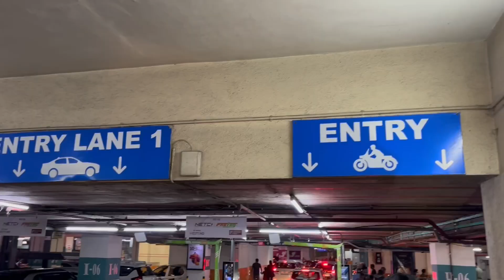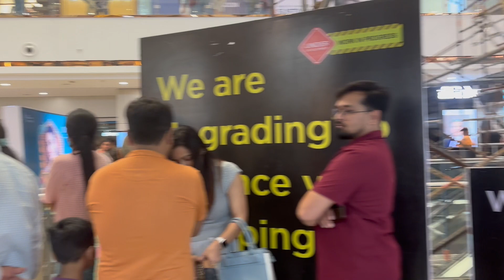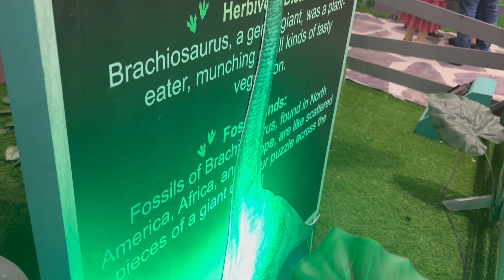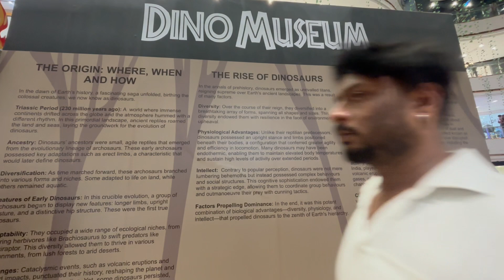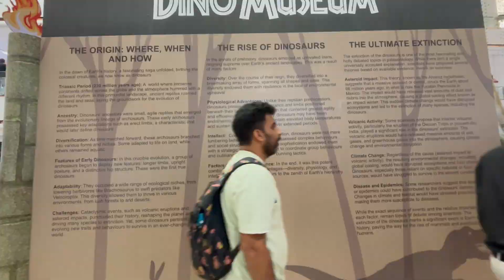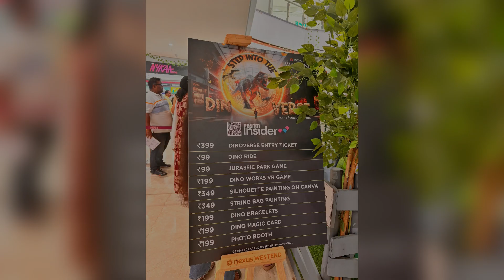आता free मध्ये Dinosaur 🦕बघायला मिळणार 😍 आपल्या पुण्यामध्ये 😱| Dinoverse | इतके मोठे dinosaur